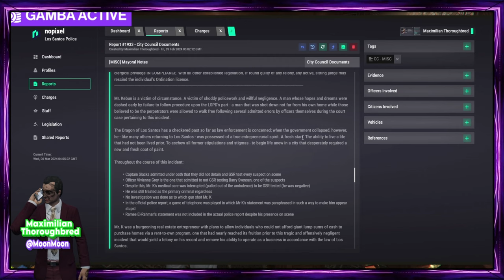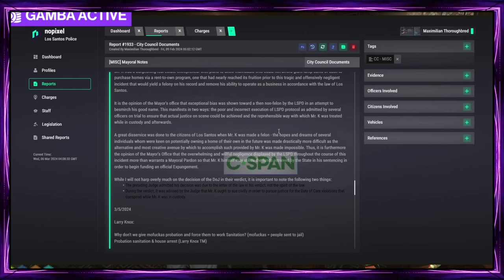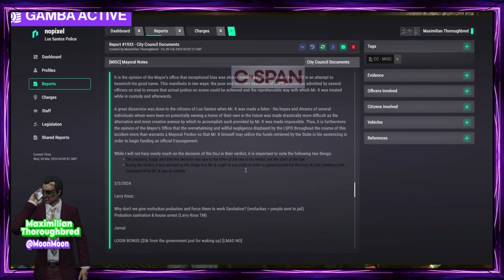Mayor Thoroughbred Grants the City's first Pardon. | GTA RP NoPixel 4.0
Mr. K played by Lord_Kebun is the first to be granted a pardon in Los Santos, granted by Mayor Maximilian Thoroughbred played by MoonMoon.

Although Judge Alan Crane played by nathankb_ is very suspicious and doubtful, everyone during the panel including the 1st Lady Siobhan Thoroughbred played by DivaJilly voted to pass the pardon in favor of Mr. Kebun.